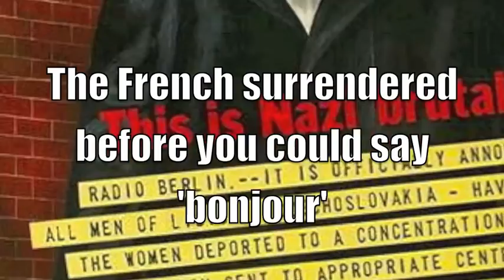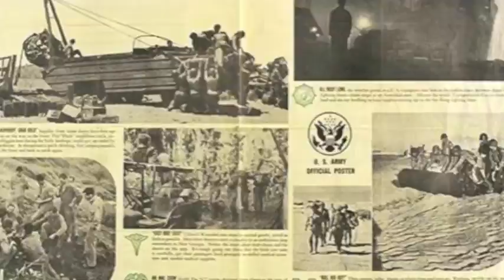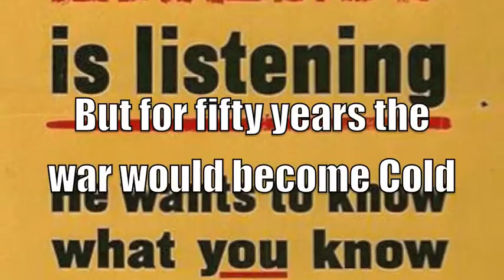Ultimate World War II Song - History Lesson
The #1 history teacher rock band - Social Studs - makes its triumphant return with "The Second World War (There's More)." Important references include Adolf Hitler, Benito Mussolini, Joseph Stalin, Winston Churchill, FDR, Dwight D. Eisenhower, Douglas MacArthur, Harry Truman, Axis Powers, Allies, Neutrality, Lend-Lease, Appeasement, Non-Aggression Pact, Battle of Stalingrad, Blitzkrieg, Nazis, Pearl Harbor, Day of Infamy, D-Day, Normandy, Kamikazes, Island Hopping, Holocaust, Nuremberg, and the Cold War.

The lyrics are included in the video for your convenience and feature the major events of World War II. We hope you enjoy learning and reviewing World War II history with the Social Studs.

Teachers, please feel free to use this in class to hep your students learn about the War. It is a great discussion starter!

All images in this video are in the public domain. The WWII posters from various U.S. government agencies are courtesy of the Northwestern University Library and can be found